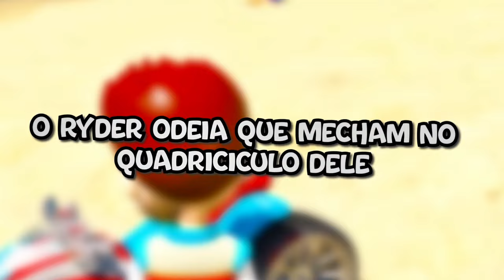COLECIONANDO VEÍCULOS CARROS HELICOPTERO DA PATRULHA CANINA no GTA 5 - O FILME (SECRETO)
Em uma busca secreta e emocionante no universo do GTA 5, testemunhe o esforço para colecionar os veículos da Patrulha Canina, incluindo carros e helicópteros! Junte-se à aventura enquanto desvendam mistérios e desafios para completar essa coleção única. Prepare-se para surpresas e emoções neste filme cheio de ação e segredos! 🚓🐾🚁